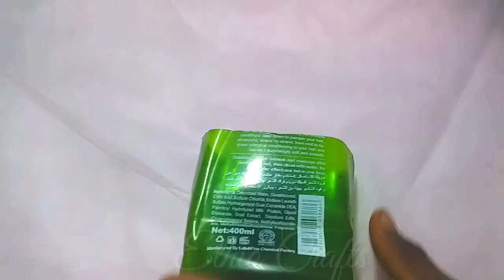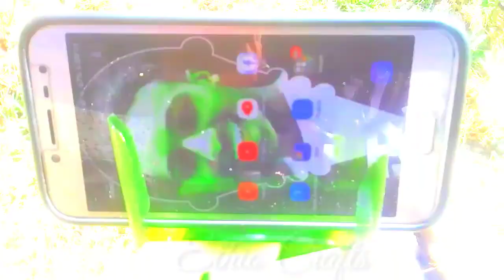how to make fully functional tripod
Ethio Crafts